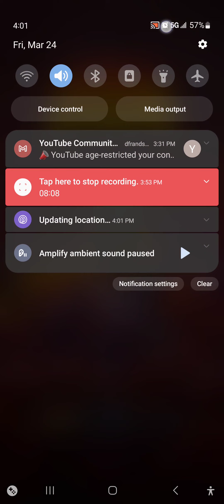Mighty Doom Episode 3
OFFICIAL LINKS